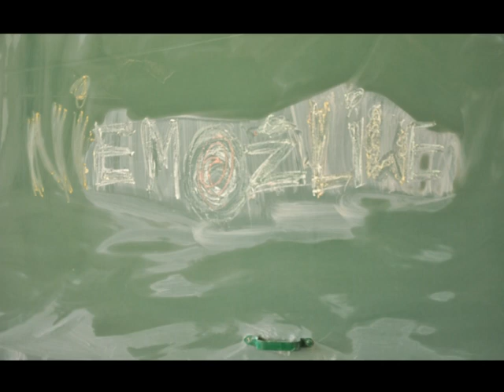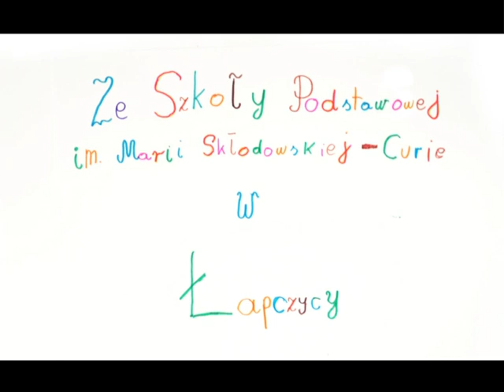NIEMOŻLIWE - ŚWIŃSKIE SKRZYDŁA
II Ogólnopolski Przegląd Dziecięcych Filmów Animowanych „halo echo", Poznań, 7-8 kwietnia 2013
I NAGRODA W KATEGORII 5-12 LAT za poczucie humoru, umiejętność abstrakcyjnego myślenia i swobodę realizacyjną dla filmu NIEMOŻLIWE - ŚWIŃSKIE SKRZYDŁA zrealizowanego przez dzieci na warsztatach w Fundacji Rozwoju Kina w Krakowie.